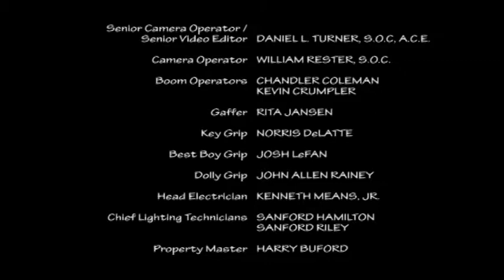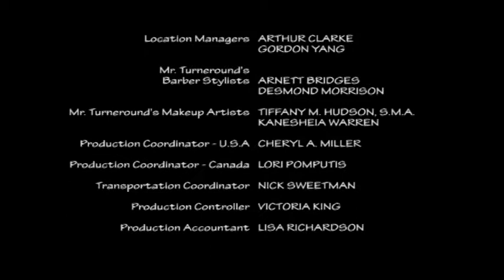Turneround's Theory 2021 Closing Credits 1